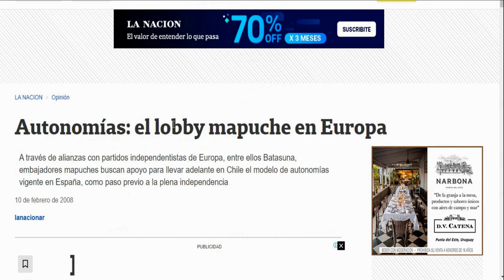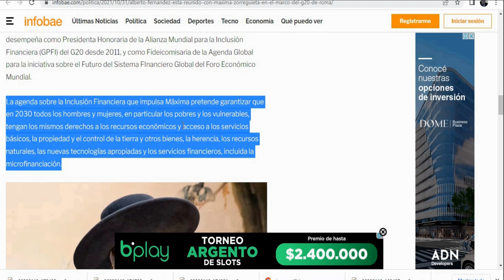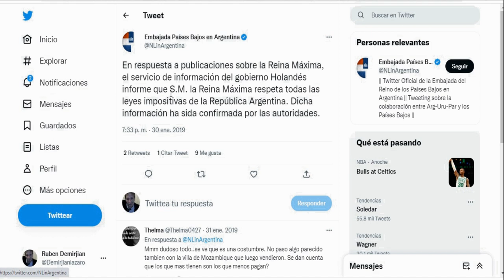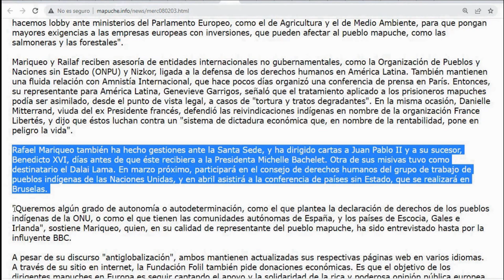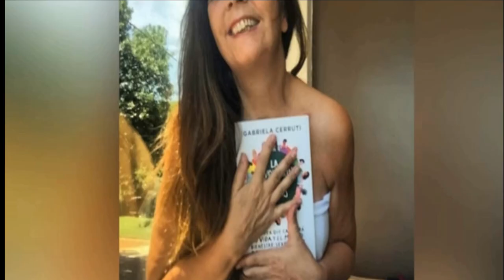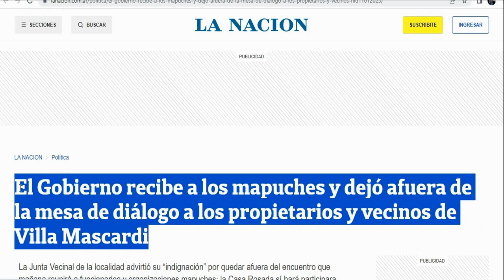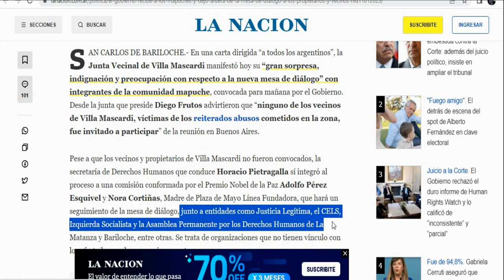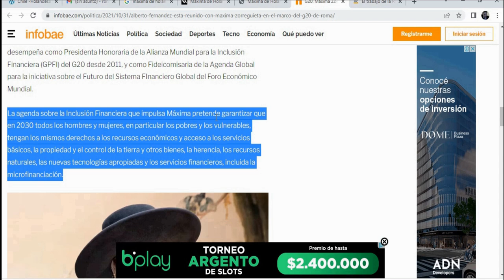MAPUCHE :LA TRAMA OCULTA HOLANDESA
La Trama Holandesa/Mapuche.
La Fundación Folil, cuyo significado en Mapudungun (idioma del Pueblo Mapuche ) es "raíz", fue creada el 17 de marzo de 2000 por un grupo de mapuche residentes en Holanda.
Uno de los principales objetivos de esta Fundación, es informar a la sociedad Holandesa y Europea sobre la situación social y política actual del Pueblo Mapuche, tanto en Chile como en Argentina, así como entregar un apoyo constante moral, material y financiero a las organizaciones Mapuche principalmente en Chile, gracias al trabajo conjunto y coordinado que ha logrado alcanzar con organizaciones Mapuche y Europeas.